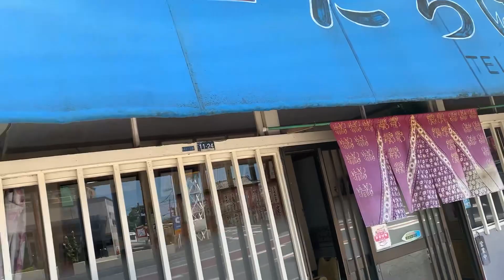【宮崎市🏝️街近く たちばな食堂 中華丼‼️】宮崎市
今日は休みです♪
今日は近くで済ませようと思って、歩いて三分。
宮崎市　たちばな食堂にやってきました‼️
昭和スタイルで、久々晴れたし、風も涼しい😀
満足いく定食でした‼️